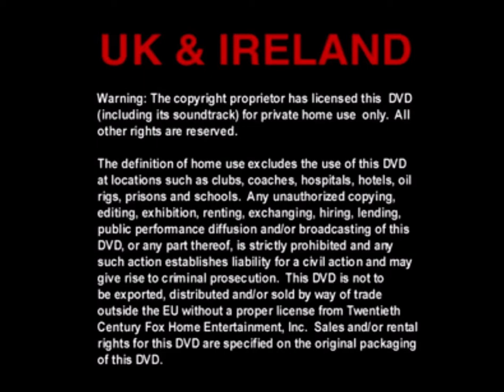UK And Ireland Warning 20th Century Fox Home Entertainment 2002